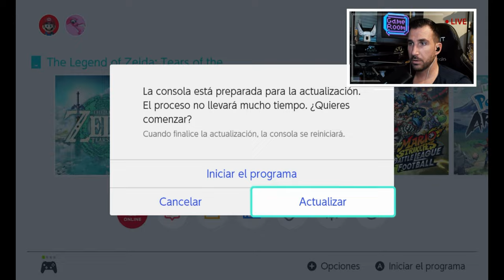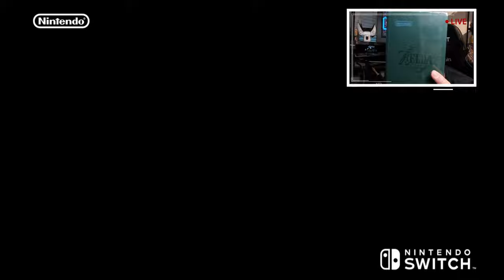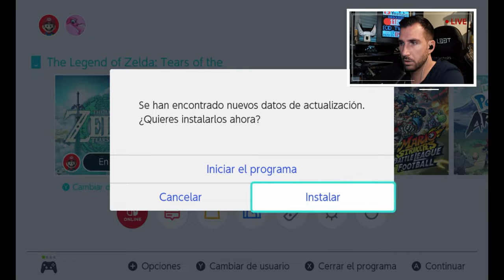🛑Zelda hablamos von Ruruu🛑 | Primer Gameplay | Zelda TEARS OF THE KINGDOM